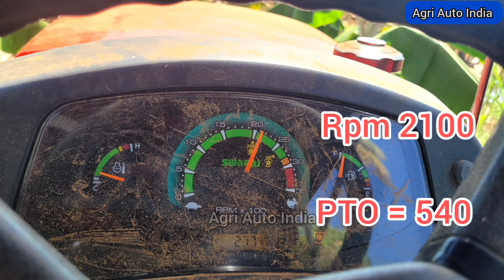swaraj target 630 Rotary Tiller performance / heavy banana field / செவ்வாழை காடு / 29 hp power